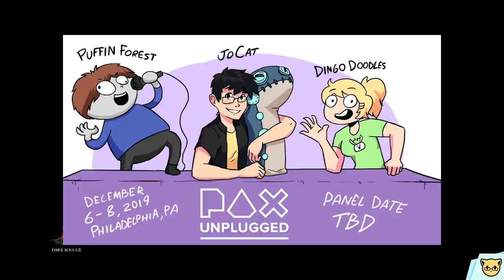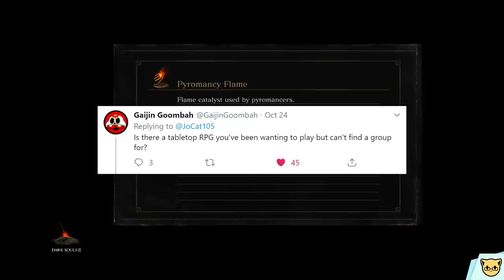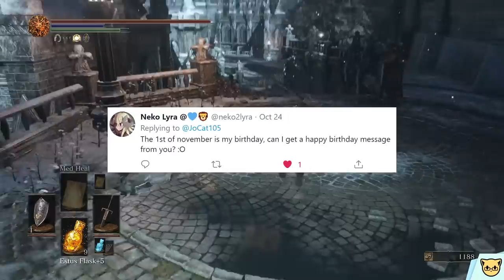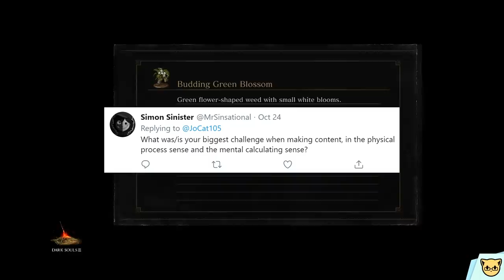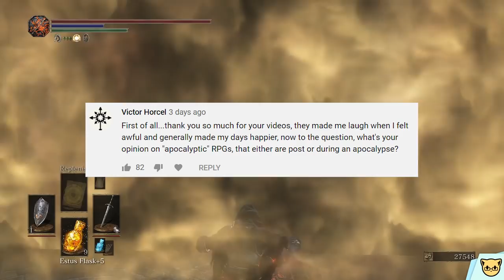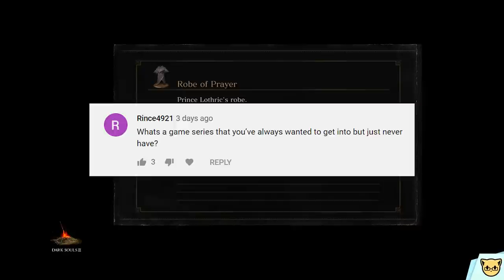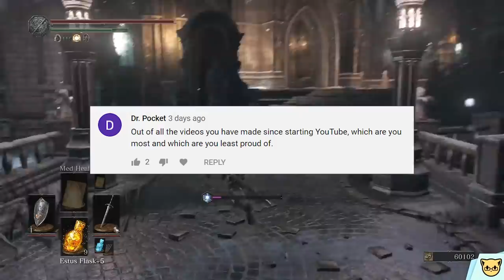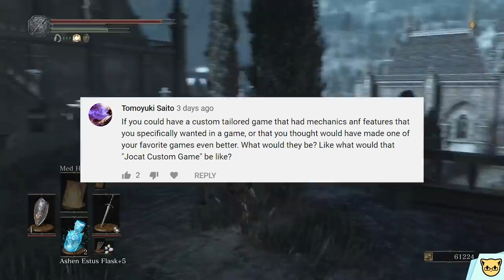A crap guide to taking a break in November - JoCat Q&A | October 2019